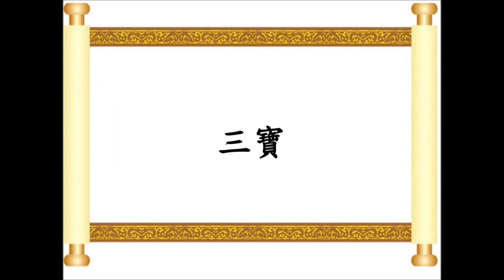真空妙有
修證成佛